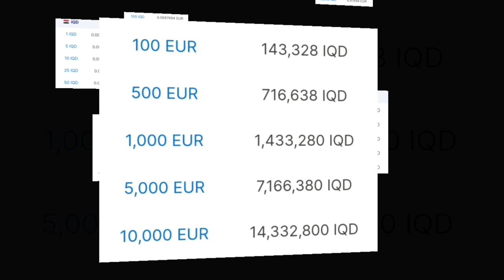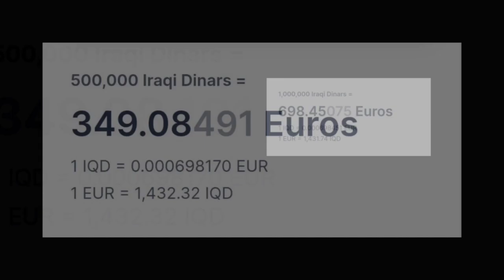Euro To Iraqi Dinar Exchange Rate Today | EUR To IQD | Iraqi Dinar News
Euro To Iraqi Dinar Exchange Rate
EUR To IQD
1 euro to iraqi dinar
5 euro to iraqi dinar
10 euro to iraqi dinar
25 euro to iraqi dinar
50 euro to iraqi dinar
100 euro to iraqi dinar
500 euro to iraqi dinar
1000 euro to iraqi dinar
5000 euro to iraqi dinar
Iraqi dinar news today
Iraqi dinar guru news
Iraqi dinar update
اليورو إلى دينار عراقي
یۆرۆ بۆ دیناری عێراقی
Euro in irakischen Dinar
eurosta Irakin dinaariin
ευρώ σε δηνάριο Ιράκ